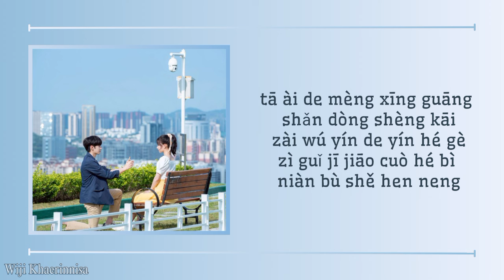'他爱的梦 (His Dream Of Love)' 郭静 (Claire Kuo) {暗格里的秘密 Our Secret Ost) Pinyin Lyrics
Title Song : His Dream Of Love
Singer : Claire Kuo
Drama : Our Secret
Cast : Chen Zhe Yuan, Rainbow Xu
Released : 2021